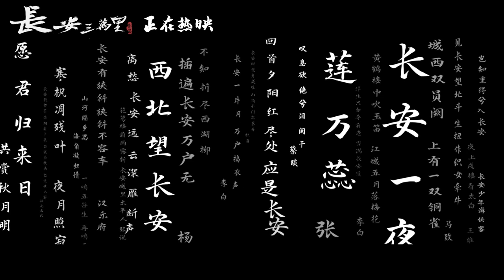动画电影「长安三万里」“千年遥望”片尾特别视频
导演: 谢君伟 / 邹靖
编剧: 红泥小火炉
主演: 杨天翔 / 凌振赫 / 吴俊全 / 宣晓鸣 / 卢力峰 / 孙路路
类型: 动画 / 历史
制片国家/地区: 中国大陆
语言: 汉语普通话
上映日期: 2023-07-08(中国大陆)

► 影片以唐代历史为背景，通过高适视角，讲述了安史之乱爆发后数年，吐蕃大军攻打西南，大唐节度使高适交战不利，长安岌岌可危。困守孤城的高适向监军太监回忆起自己与李白的一生往事。

► 电影「长安三万里」发布“千年遥望”片尾特别视频，耳畔响起方言朗诵的唐诗，一幅幅大唐景色尽收眼底。电影于上映首日票房破亿，创造过去三年暑期档动画电影单日票房纪录，正在全国热映中。

❤️ 订阅『中国院线』并点击铃铛图标，及时观看最新视频 ❤️